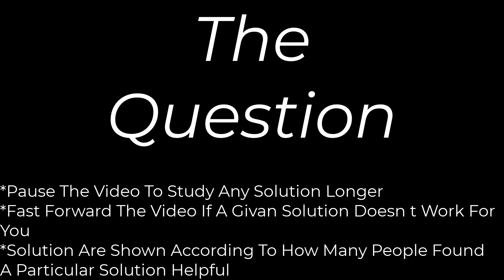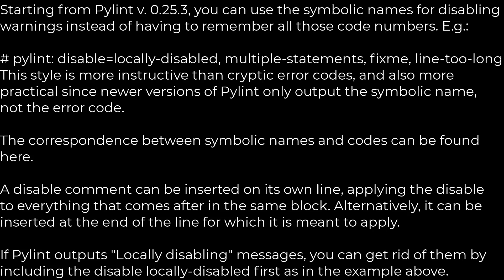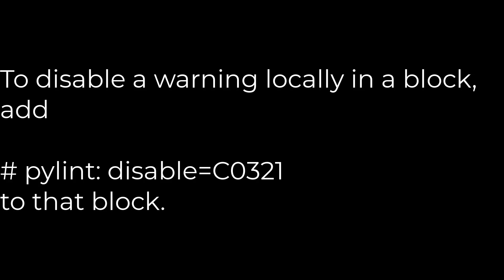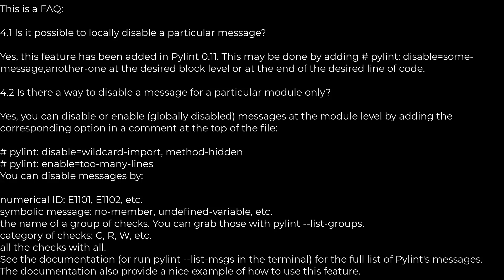Python :How do I disable a Pylint warning?(5solution)